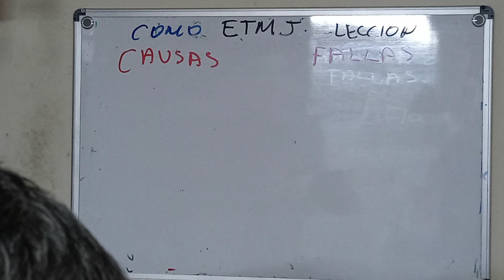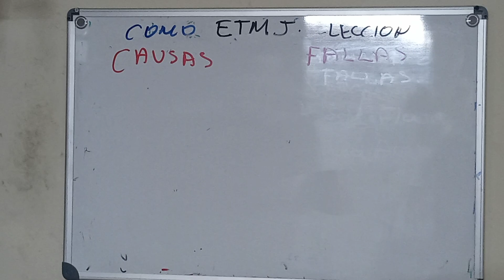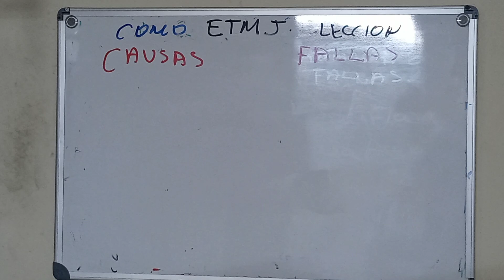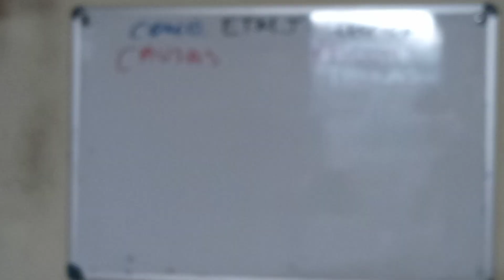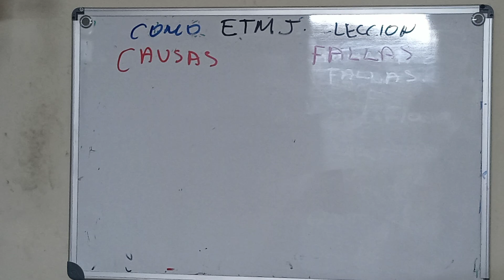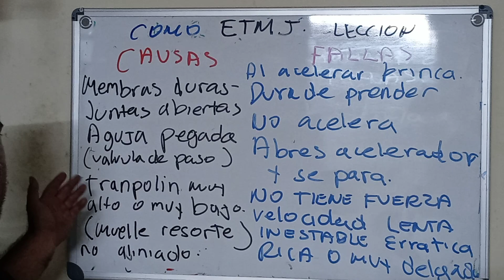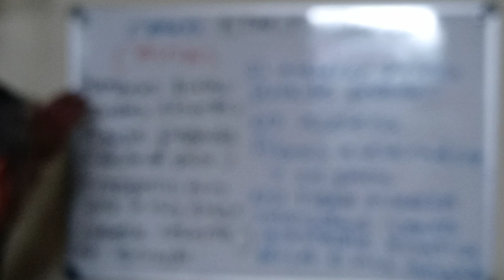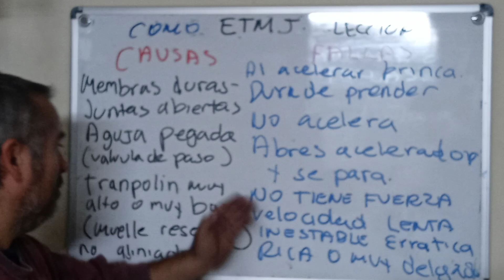RDMJ.#9 CARBURADORES .LAS PARTES INTERIORES FALLAS Y CAUSAS.